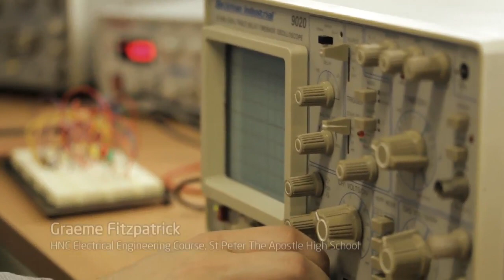West College Scotland work with schools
Our work with schools – here’s what pupils, mums and dads are saying.